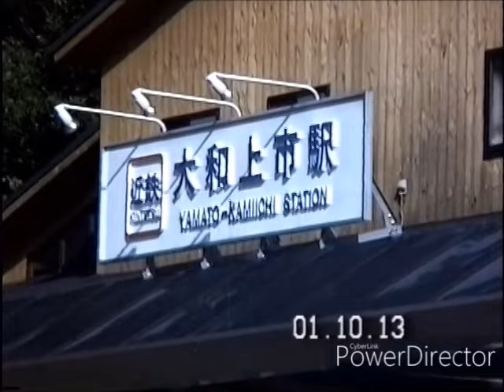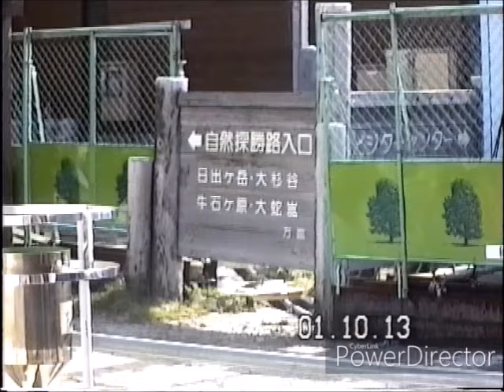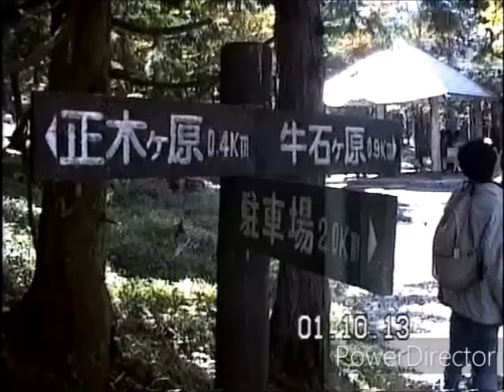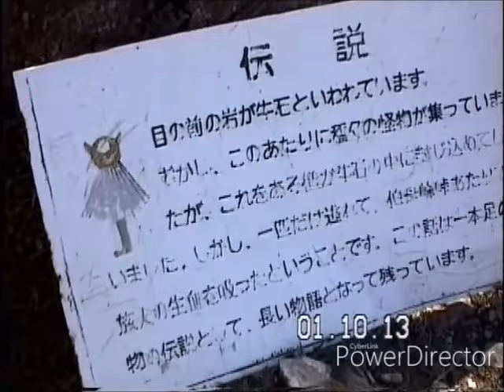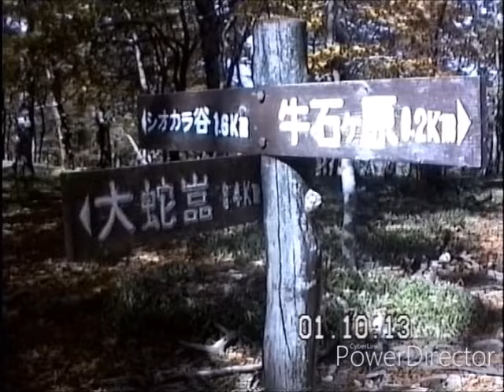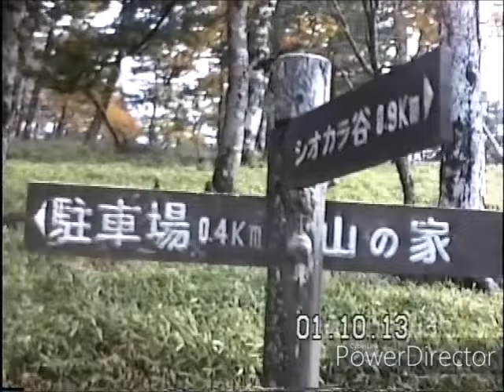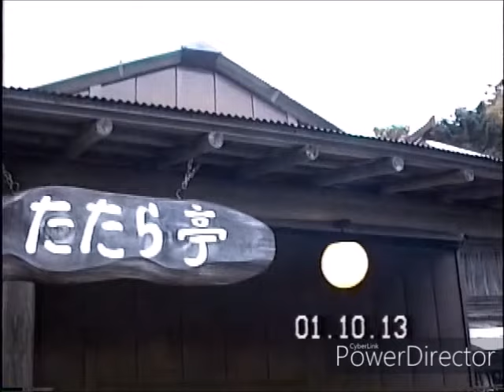大台ヶ原・東大台コース～23年前のビデオ（2001/10/13）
▼初めての「大台ケ原」へ
23年前のビデオです・・・
2001年10月の紅葉時期に、友人と三重県と奈良県の県境にある大台ケ原へ同行させて頂きました
ここは、右を向いても左を向いても、山、山、山でした
近畿にもこんな山深いエリアがある事に驚きました
▼東大台ハイキングコース
00:00 イントロ
01:10 大台ケ原駐車場
02:59 日出ヶ岳（1695ｍ）
04:48 正木ヶ原
08:18 牛石ヶ原
11:16 大蛇嵓（ぐら）
13:14 シオカラ谷吊橋
17:39 大台ケ原駐車場
帰りには、上北山温泉まで足を延ばし、疲れを癒して帰りました。
ーーー2001年10月13日撮影
▼撮影使用カメラ
MITSUBISHI MV-S55（SVHS-C）